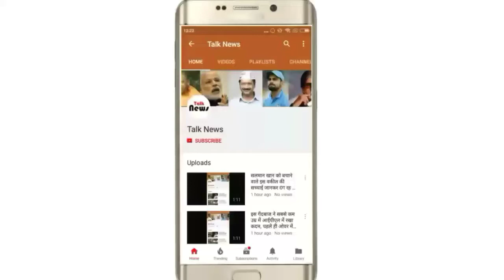अंकल जी की गोविंदा-स्टाइल डांस विडियो वायरल कैसे हो गयी, आइये जानते है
पिछले दो दिनों में अपनी पत्नी के साथ एक आदमी के डांस ने लोगों का ध्यान अपनी ओर खींचा है। व्हाट्सएप से लेकर ट्विटर, फेसबुक तक इस आदमी की गोविंदा शैली वाला नृत्य हजारों लोगों को खुशी दे रही है और यहां तक कि कई लोगों इनको खोजने की कोशिश भी कर रहे है।

वायरल किये जाने वाले वीडियो के कुछ भागों में से एक को ट्विटर पर एक उपयोगकर्ता गौतम त्रिवेदी ने 31 मई को शेयर किया था। और इन्होने मजाक कर इसका टाइटल ट्विटर पर "यूनेस्को द्वारा चुने गए सर्वश्रेष्ठ शादी प्रदर्शन" के रूप में लिख कर शेयर लिया था।

वह बॉलीवुड अभि नेता गोविंदा के बहुत बड़े फैन है। सोशल मीडिया पर इन सज्जन को खोजने से इनका पता चल गया। यह आदमी मध्य प्रदेश के विदिशा में एक प्रोफेसर है और इनका नाम संजीव श्रीवास्तव हैं। और इन्होने डब्बू संजीव नाम से एक यूट्यूब चैनल भी बनाया है और उनके चैनल का सारा विडियो भी बारी बारी से वायरल हो रहा है। एक महिला फैन ने इसकी इस विडियो का जवाब भी एक डांस में दिया है और वह विडियो भी वायरल हो रहा है।

इस पुरुष के प्रति आपका क्या विचार है कमेंट कर हमें बताये, विडियो तो आपने देख ही लिया होगा।